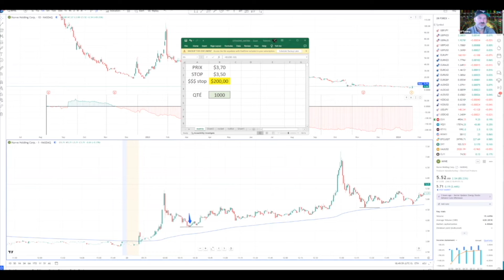Le PRODUIT FINANCIER le plus DIFFICILE à transiger!?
Les produits financiers sont nombreux : les actions, les contrats à terme, les options, le forex, les commodités, les cryptomonnaies, etc! Parmi ceux-ci, en existe-t-il un en particulier qui est plus difficile à transiger que les autres?

Regarde la capsule pour obtenir ta réponse!

D*Trading c’est quoi❓

D*Trading a été fondé en 2018 par François J-Dubois, un trader accompli avec 30 ans d’expérience sur les marchés financiers! D*Trading propose une éducation de qualité aux investisseurs qui souhaitent gérer leur portefeuille de façon autonome.

Pour rejoindre notre groupe Facebook comptant déjà plus de 18 000 membres 👇😍

Pour rejoindre notre page Instagram et découvrir de nombreuses astuces 👇✅

DIVULGATION DE RISQUE

La négociation d’actions, Forex ou tout autre produit financier comporte un niveau de risque élevé et peut ne pas convenir à tous les investisseurs. Les performances passées ne représentent pas les résultats futurs. Le degré élevé d'effet de levier peut être profitable et aussi vous nuire. Avant de décider d'investir, vous devez examiner attentivement vos objectifs d'investissement, votre niveau d'expérience et votre appétit pour le risque.

La possibilité existe que vous puissiez subir une perte de tout ou d'une partie importante de votre investissement initial et donc vous ne devriez pas investir de l'argent que vous ne pouvez pas vous permettre de perdre. Vous devez être conscient de tous les risques associés aux opérationsboursières et demander un avis à un conseiller financier indépendant si vous avez des doutes.